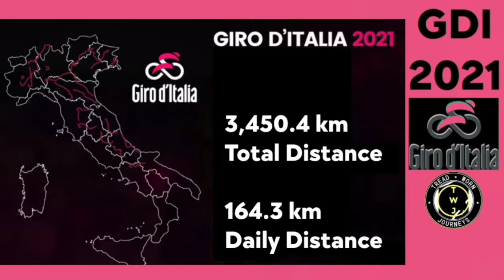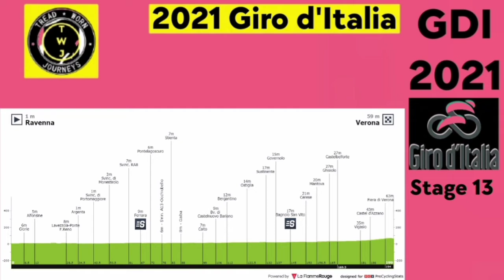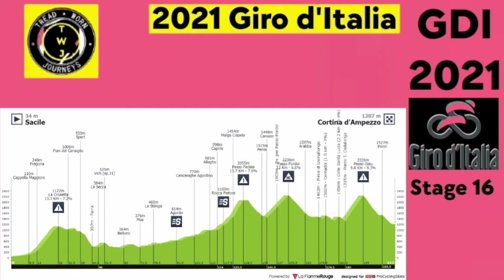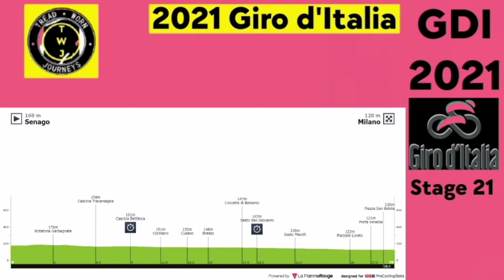2021 Giro d'Italia | Race Route | May 8 - 30 | Stage Maps & Profiles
2021 Giro d'Italia | Race Route | May 8 - 30 | Stage Maps & Profiles

Stages

08/May Stage 1 (ITT) | Turin - Turin (9k)
09/May Stage 2 | Stupinigi - Novara (173k)
10/May Stage 3 | Biella - Canale (187k)
11/May Stage 4 | Piacenza - Sestola (186k)
12/May Stage 5 | Modena - Cattolica (171k)
13/May Stage 6 | Grotte di Frasassi - Ascoli Piceno (150k)
14/May Stage 7 | Notaresco - Termoli (178k)
Week 2
15/May Stage 8 | Foggia - Guardia Sanframondi (173k)
16/May Stage 9 | Castel di Sangro - Campo Felice (Rocca di Cambio) (160k)
17/May Stage 10 | L’Aquila - Foligno (140k)

18/May Restday

19/May Stage 11 | Perugia - Montalcino (163k)
20/May Stage 12 | Siena - Bagno di Romagna (209k)
21/May Stage 13 | Ravenna - Verona (197k)
22/May Stage 14 | Cittadella - Monte Zoncola (205k)
Week 3
23/May Stage 15 | Grado - Gorizia (145k)
24/May Stage 16 | Sacile - Cortina d’Ampezzo (212k)

25/May Restday

26/May Stage 17 | Canazei - Sega di Ala (193k)
27/May Stage 18 | Rovereto - Stradella (228k)
28/May Stage 19 | Abbiategrasso - Alpe di Mera (Valsesia) (178k)
29/May Stage 20 | Verbania - Valle Spluga-Alpe Motta (164k)
30/May Stage 21 (ITT) | Senago - Milan (29.4k)

 Classification
Photos / Images:

Getty Images
Getty Images Sport
Getty Sport
Procyclingstats.com
Cyclingnews.com
Bettini Photos
Bettini Image
Eurosport.com

Music
1.
2. Splice app (GoPro)
Upcoming events.